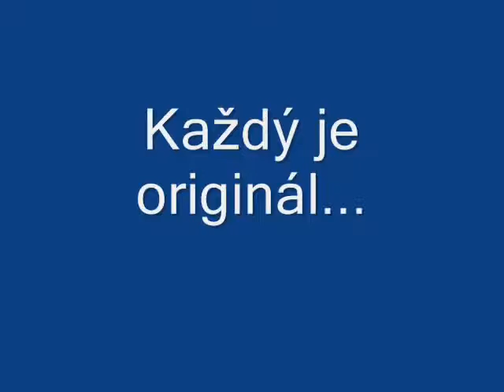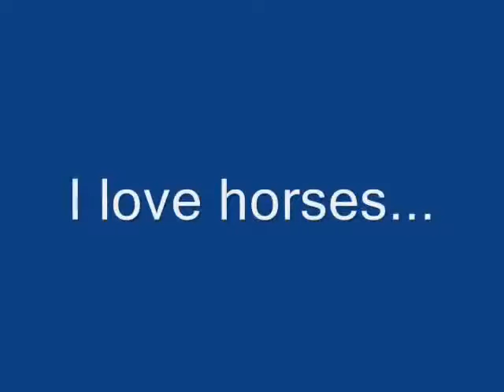Krásné video o koních